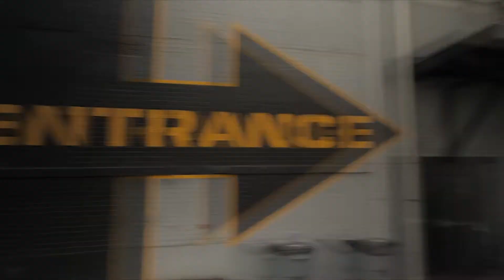Seal Rugged Tablet: "Summer of Seal" Episode 2 - Bak USA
Welcome to the Summer of Seal! In Episode 2, Ikey takes his Seal rugged tablet to Buffalo RiverWorks, the Queen City's premier waterfront destination for boating, sports, music, and more!